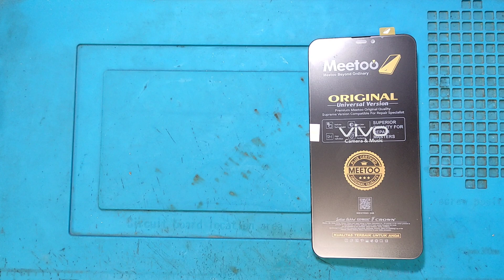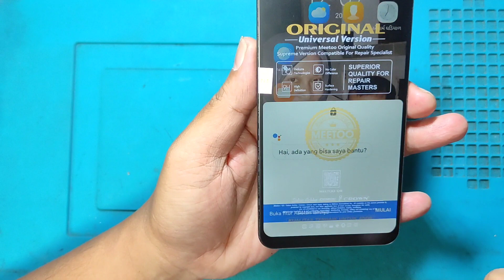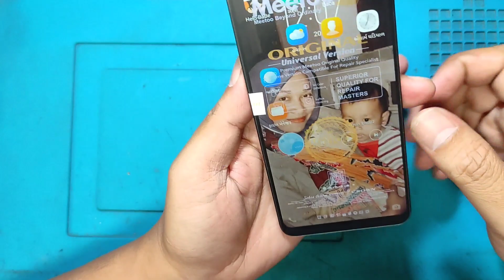VIVO Y81‼️ CARA GANTI LCD VIVO Y81 DENGAN KUALITAS LCD KW